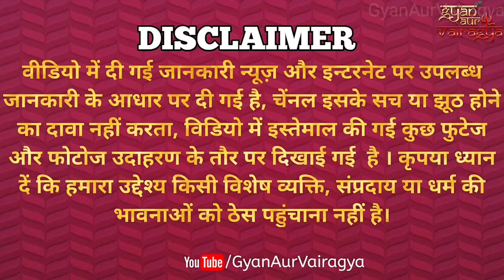धनतेरस की कथा | धनतेरस के दिन क्या करे? | धनतेरस के दिन क्या ख़रीदे?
Deepawali ki shuruwaat Dhanteras ke din se ho jati hai, parantu kya aap dhanteras ki katha ke bare me jante hai?, kya aap jante hai dhanteras ke din kya kare? aur dhanteras ke din kya kharide?
Inn prashno ke uttar janane ke liye video ko ant tak dekhe.